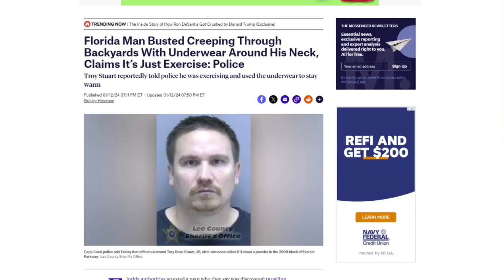Episode 1: The Florida Man Games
Thanks for checking out my new podcast: White Trash and in Trouble